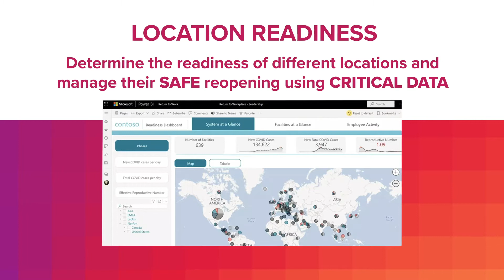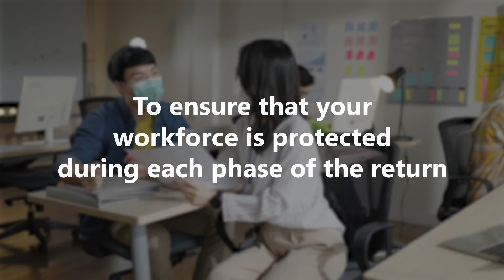Teams as a Platform: Return to the Workplace